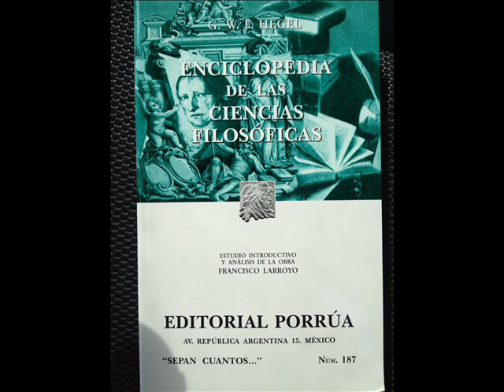Enciclopedia de las Ciencias Filosóficas - S16 Introducción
Enciclopedia de las Ciencias Filosóficas